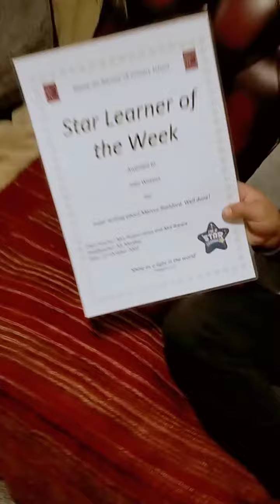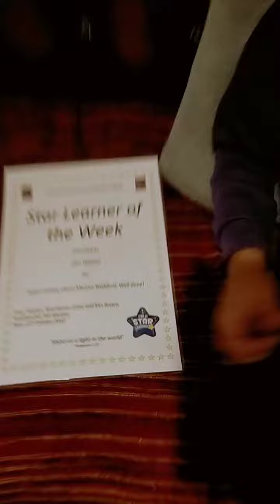watch up to the end 😲🤔💙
this boy talks about the footballer that is campaigning for children to have food in school free n all care love football that is making a difference help poor children 😲💕💙🤗